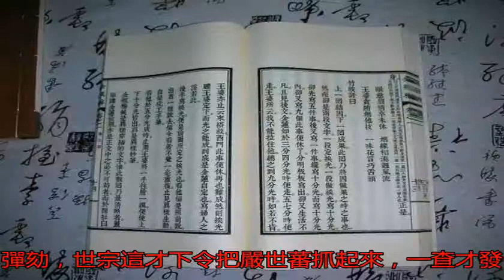貪官看到兒子財寶堆在地窯里，而且還娶了27房妻妾，他說：完了！_搜狐歷史_搜狐網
原標題：貪官看到兒子...